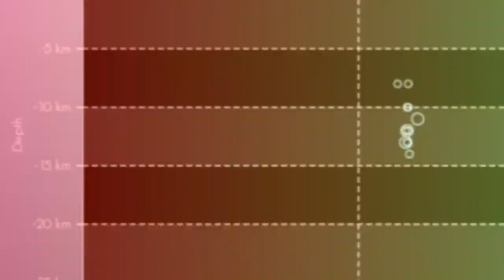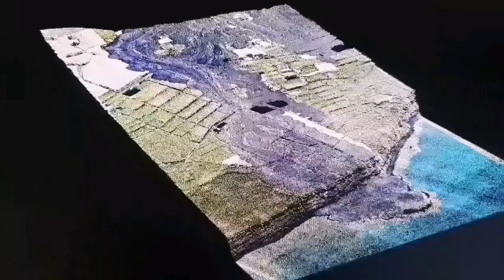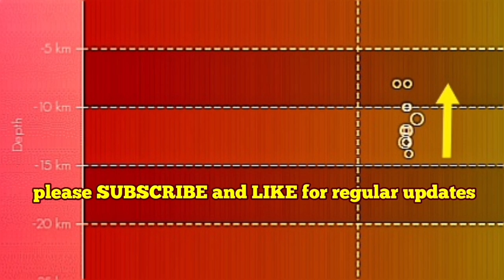Started: Swarm Of Earthquakes In Canary Islands, Magma Rising To Shallow Reservoir, Mantle Plume